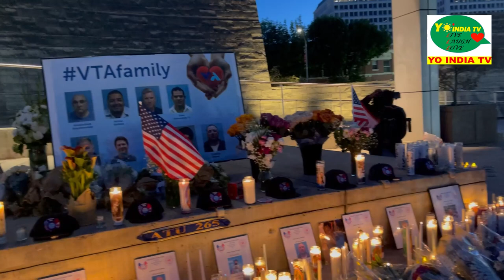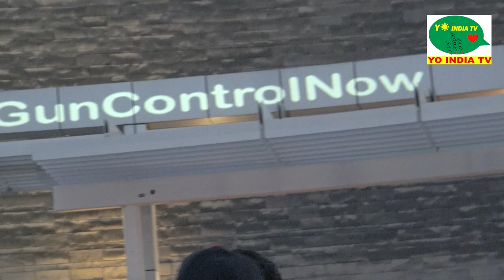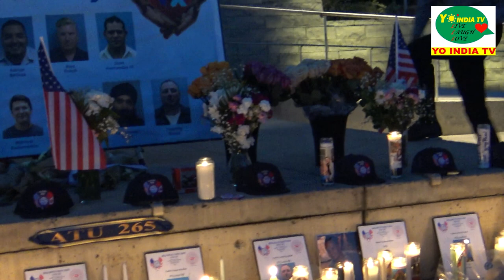Gun Control Laws - Candle Light Vigil for San Jose Mass Shooting Victims| Senator Dave C,Mayor Sam L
Gun Control Laws - Candle Light Vigil for San Jose Mass Shooting Victims
SAN JOSE California USA - The tragic incident of San Jose Mass shooting taking away the lives of 9 VTA employees at the railyard is being mass-condoled and grieved at, donations are being collected to help the families, and community healing via prayers by various religious leaders is on while the biggest change that is being discussed is the amendment of Gun Control Laws. Check out what San Jose City Mayor Sam Liccardo and California State Senator Senator Dave Cortese say about this incident and the gun laws in USA along side San Jose Gurdwara Program Director Sukhdev Singh Bainiwal who supported the Candle Light Vigil. It is to note that among the impacted families is a young Punjabi Sikh Indian American VTA Employee Taptej deep Singh survived by his wife and 2 children under 3 years of age due to which the entire community is further engrieved.